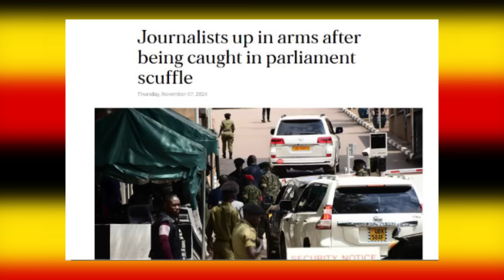AGASEKE K'AMAKURU AGEZWEHO YO MU KARERE 07 11 2024